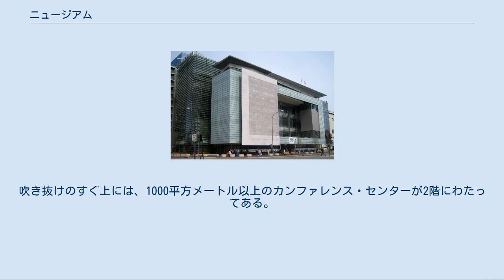ニュージアム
ニュージアム（英語: NEWSEUM）とは、ワシントンD.C.にあった、ニュースとジャーナリズムに関する、双方向型の博物館である。
1997年4月18日に、当初はバージニア州アーリントン郡のロズリンでオープンし、入場料は無料であった。
目指す所は「一般大衆とマスメディアの双方が、互いをより良く理解し合えるよう手助けする」ことである。
2019年末に閉館。
 ニュージアムの運営には、フリーダム・フォーラムという、「全ての人々の為の報道の自由、表現の自由、そして自由な精神」のために設立された無党派の基金が資金を提供している。
 2000年、フリーダム・フォーラムは、バージニア州アーリントンから、ポトマック川を渡ってワシントンD.C.にニュージアムを移転することを決めた。
もとのニュージアムは、職員が新しい、規模もより大きい博物館の設立に集中できるように、2002年3月3日に閉鎖された。
新しい博物館の建設には4億5000万ドルが費やされ、2008年4月11日に一般公開された。
 ニュージアムの理事の1人は、「ニュージアムは、アーリントンでも大きな感銘を呼んでいたと思うが、ペンシルベニア通りの新しい場所に来ていただければ、忘れられないほどの感動があると思います。」と語った。
 ワシントンD.C.北西地区のペンシルベニア通りと6番ストリートの交わる場所に立地を得た後、ニュージアムの経営陣は、著名な展示デザイナーでアーリントンの旧ニュージアムもデザインしたラルフ・アペルバウム、そしてトッド・シュリーマンとともにニューヨークのアメリカ自然史博物館にある地球宇宙ローズセンターをデザインしたジェームズ・スチュワート・ポルシェクを選び、プロジェクトを依頼した。
 このデザイン・チームは、次のような目標を立てた。
 2002年10月に明らかになった建物デザインの目玉の一つは、「世界の窓」をイメージした17メートル×24メートルの建物前面であり、ペンシルベニア通りとナショナル・モールを望むと同時に、通行人からも中の来場者や展示物を見ることができるものである。
また、合衆国憲法修正第1条の45の単語を、ペンシルベニア通りに面した石のパネルに刻んで、大きく宣伝している。
 本博物館は、現在ウェブサイトを設置しており、毎日、世界中の新聞の1面を、画像とPDFデータで更新している。
画像は毎日置き換わるが、2001年以降の著名な事件については、1面記事を保存したアーカイブが利用できる。
1面記事の印刷版は、実際の博物館の中のギャラリーで大きく取り上げられている。
アーリントンにあった旧館と異なり、新ニュージアムでは来場者には入場料がかかる。
 2019年に建物をジョンズ・ホプキンス大学に3億7250万ドル(約410億円)で売却することを発表、同年12月31日に閉館することとなった。
 ニュージアムの広さは6万平方メートルあり、27メートルの吹き抜け、七つの展示階、15のシアター、12の大きなギャラリー、その他様々な小規模の展示、二つの放送スタジオ、そして広い双方向型のニュースルームがある。
 また、500席ある楕円形の「フォーラム・シアター」がある。
6番ストリートとCストリートに面したところに約1万4000平方メートルの宿舎があり、またニュージアム及びフリーダム・フォーラムの職員用に、7000平方メートルのオフィススペースがある。
吹き抜けのすぐ上には、1000平方メートル以上のカンファレンス・センターが2階にわたってある。
さらに、世界で最も高い、ガラスの油圧式エレベーターも特徴の一つである。
 テレビ番組「ジス・ウィーク・ウィズ・ジョージ・ステファノプロス」は、2008年4月20日に、ニュージアムの新しいスタジオで第1回の放送を行った。